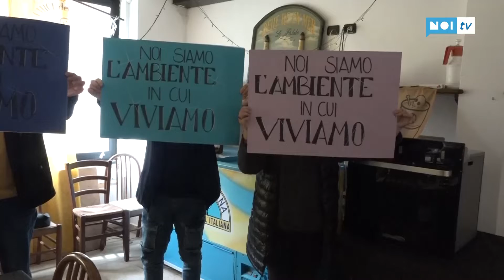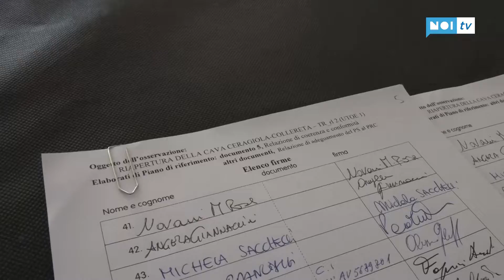Ambientalisti contro il Piano operativo: "Una colata di asfalto e cemento"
Tredici associazioni ambientaliste della Versilia si uniscono in un solo Coordinamento a tutela del territorio. Il primo obiettivo è fermare o modificare i punti ritenuti più rischiosi e impattanti del nuovo Piano Operarativo che il Comune di Pietrasanta si appresta ad approvare.